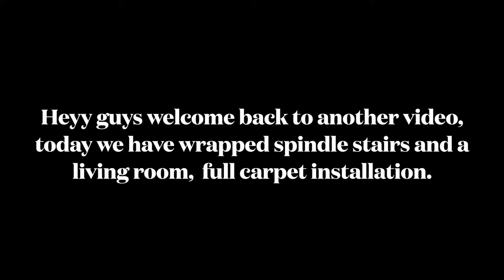Full wrapped spindle stairs and big room Carpet Installation.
hi thanks for checking out this video. this is a full set of wrapped spindle stairs and also a living room fully carpeted video Installation.

If you guys have any video ideas please leave them down below👇🏽